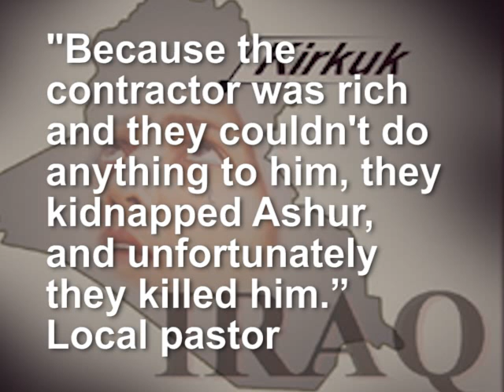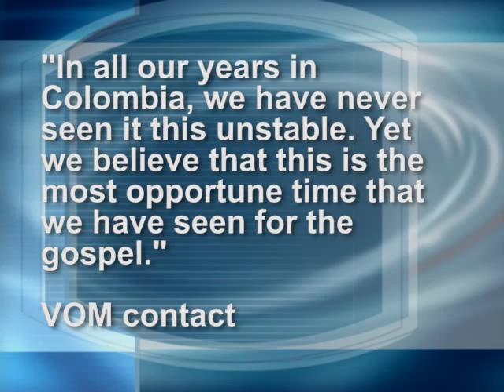The Persecution Report (July and August, 2011)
In the July/August edition of the Persecution Report, you'll meet a family that is spreading the gospel in a warzone in Colombia. Gabriela and her children share the challenges and joys of their ministry in the South American country. You'll also learn of a 29-year-old Christian man who was tortured and killed by members of al Qaida in Iraq, hundreds of believers arrested and detained in Iran in the last six months and believers facing continued attacks in India.